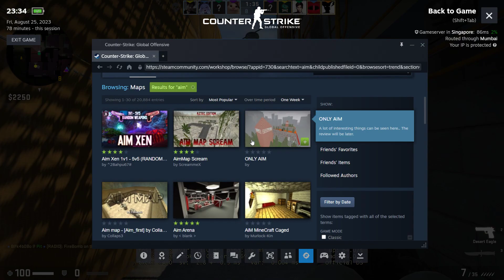CSGO's worst map ft. Trirez (but my voice was not being recorded :( )